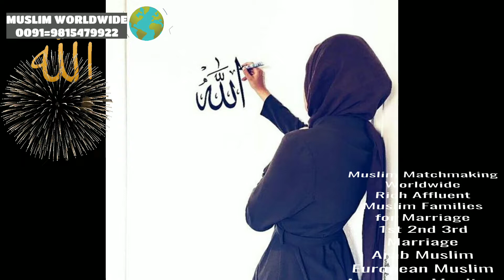EXCLUSIVE HALAL MARRIAGE/ELITE HALAL MATCHMAKING/PERFECT HALAL MATRIMONY/HIGH STATUS HALAL MATCH/